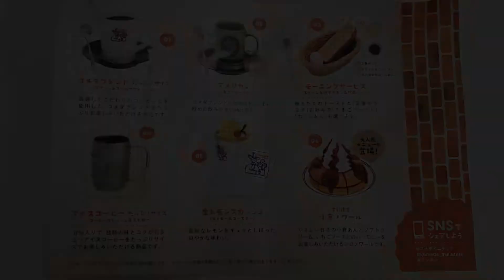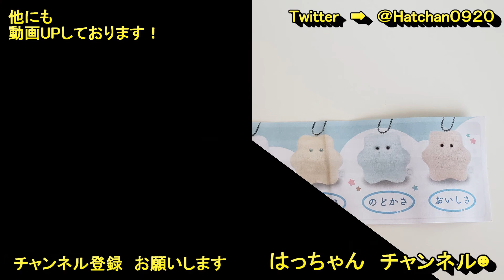【コメダ珈琲店】ミニチュアコレクション、開けてみた！【第３弾】【開封】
☆珈琲所【コメダ珈琲店】miniaturecollection、vol３！開けてみました
🌟【ガチャガチャ】動画も、チャンネルでUP中です🌟

※短い動画ですが、良かったら見て下さい。

🔵チャンネルで【コミュニティ】不定期投稿中です。
【動画UP情報】の他にも、
【レジンの指輪💍】【ゲーム🎮】【日常✨】など、
Twitterのように、投稿しておりますm(__)m
若干、内容がかぶっていたり、かぶっていなかったり(笑)